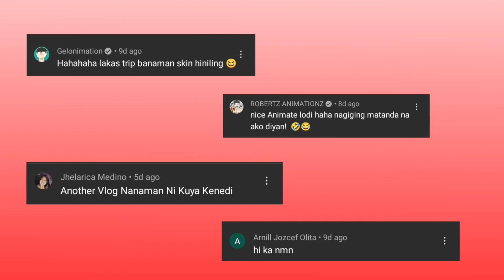NAG APPLY NAKO NG TRABAHO | PINOY ANIMATION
SALAMAT sa pag hihintay GUYS.